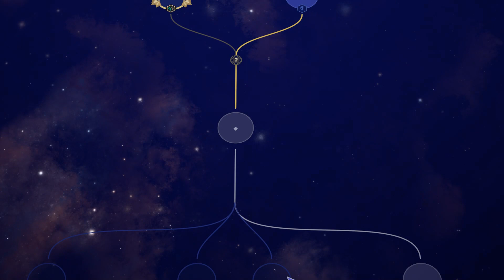Harmony: The Fall Of Reverie - Meeting Laszlo || Pt. 2